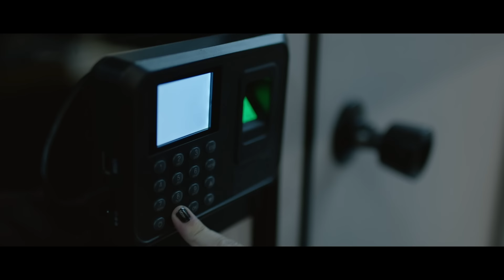Assalto na Paulista - Trailer Oficial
Inspirado em fatos reais.

Rubens, um poderoso bandido do interior paulista, resolve dar um último grande golpe com a ajuda da sua filha adotiva Leônia. Porém, nem tudo sai conforme o planejado durante o assalto aos cofres particulares de um banco na Avenida Paulista, coração de São Paulo.

Gênero: Ficção (Ação / Drama)
Duração: 110 min.
Ano de Finalização: 2022
País de Produção: Brasil
Classificação indicativa: 16 anos

Equipe:
Direção: Flavio Frederico
Argumento / Roteiro: Mariana Pamplona
Produção: Flavio Frederico
Produção Executiva: Flavio Frederico / Jorge Guedes
Diretor de Produção: Ronai Chiccarelli Jr.
Primeira ass. De direção: Ivi Vitoriano
Direção Fotografia: Carlos André Zalasik
Direção de Arte: Ana Rita Bueno
Figurino: David Parizotti
Maquiagem: Denise Borro
Montagem: Ricardo Gonçalves
Editor de Som (Sound Designer): Eduardo Santos Mendes
Som Direto: Luis Rovai
Música Original: BiD
Animação: Mao Ambrosio
Empresa Produtora: Kinoscópio Cinematográfica